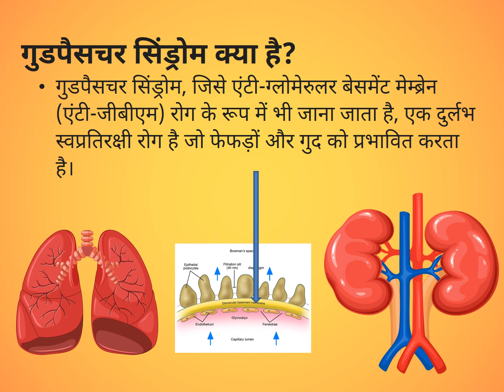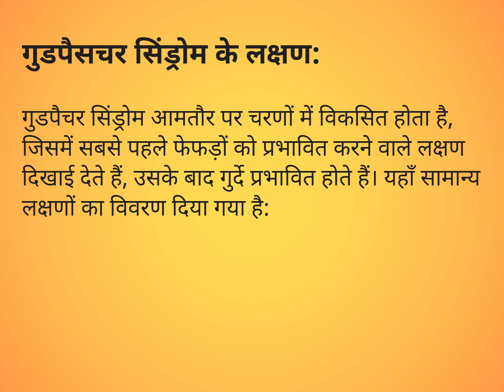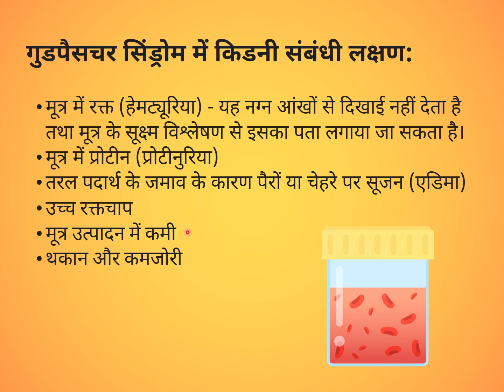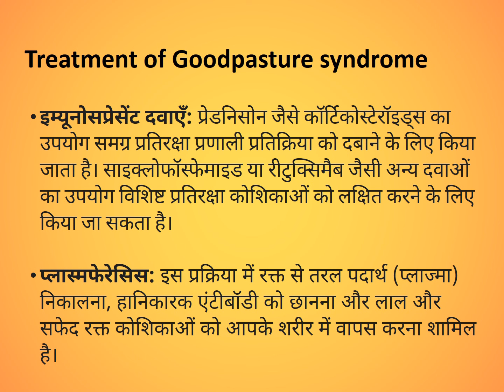goodpastures syndrome in hindi | फेफड़े और गुर्दे की खतरनाक बीमारी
This channel also covers the information in detail about